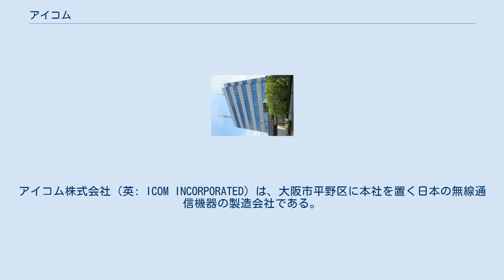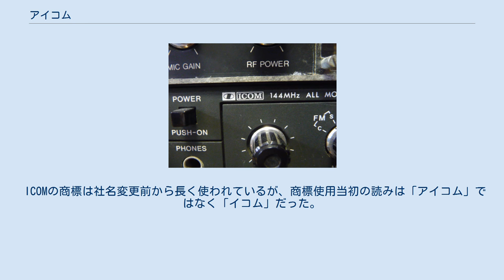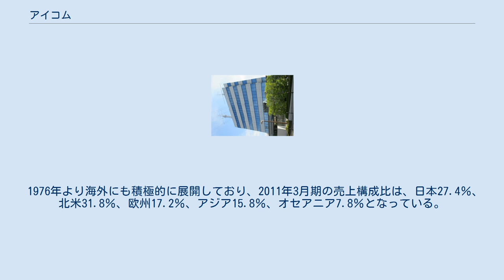アイコム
アイコム株式会社（英: ICOM INCORPORATED）は、大阪市平野区に本社を置く日本の無線通信機器の製造会社である。
 1980年代まで使用された旧ロゴマーク（中央）。
IC-251。
 アマチュア無線では非常に有名な企業で、日本初の可搬型機を開発し、携帯用無線機メーカーの草分け的存在である。
また、価格が100万円を超えるような機種を発売し、他社との差別化を図っている。
2011年現在の売り上げの主力はアマチュア無線機、海外向けの業務用無線機などであり、その他には航空用無線機器、航海機器、無線LAN機器などを扱っている。
近年ではNTTドコモのモバイルセントレックス（PASSAGE DUPLE）用SIPサーバなども取り扱っている。
社名の由来は井上電機製作所（創業者・井上徳造にちなむ）の頭文字「I」と、communicationの頭文字「com」を合成したものである。
もともとの略号はI.E.W.（Inoue Electric Works）であり、一時はI.C.E.（井上通信電子）を使用したこともあった。
このため、アマチュアの間では専ら「イノウエ」と呼ばれていた。
現在でも当時を知る者は、主に社名変更前の機器を「イノウエ」と呼称する場合が多い。
（例：イノウエのFDAM-3） かつては秋葉原と日本橋でパソコンショップ（ソフトアイランド）を運営し、BTOパソコン（COMCHAMPおよびGIGAMASTERシリーズ）も発売していた。
なお、現存するソフトアイランドの店舗はすべてフランチャイズである。
 ICOMの商標は社名変更前から長く使われているが、商標使用当初の読みは「アイコム」ではなく「イコム」だった。
 1976年より海外にも積極的に展開しており、2011年3月期の売上構成比は、日本27.4％、北米31.8％、欧州17.2％、アジア15.8％、オセアニア7.8％となっている。